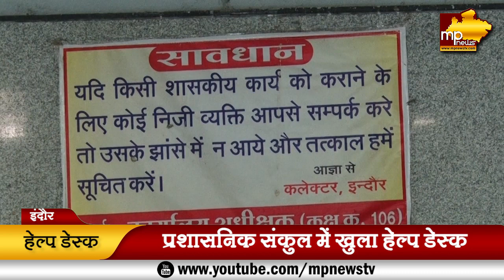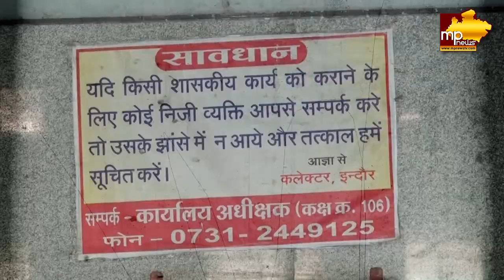इंदौर में शुरू हुई हेल्प डेस्क, प्रशासनिक संकुल में चलेगा कलेक्टर का फॉर्मूला! MP News Indore